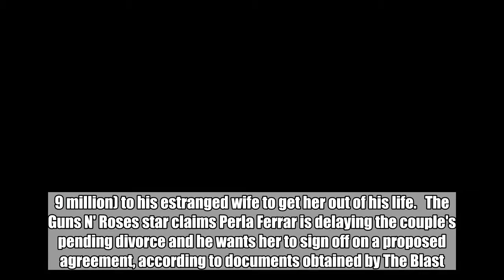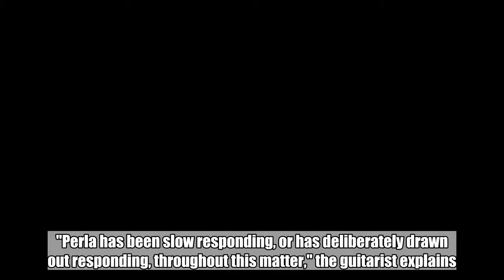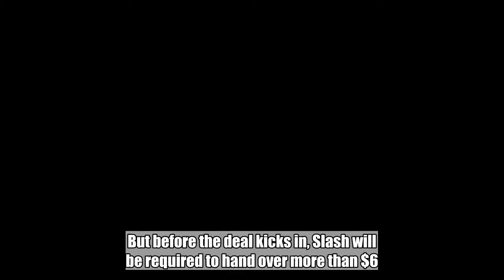Slash Offers Up $6.6 Million Settlement Agreement to Finalize Divorce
Should Perla Ferrar sign the deal, the Guns N' Roses star's ex will also get to keep a home in Los Angeles among others.  Jun 12, 2018  AceShowbiz - Rocker Slash has agreed to hand over $6.6 million (GBP4.9 million) to his estranged wife to get her out of his life.   The Guns N' Roses star claims Perla Ferrar is delaying the couple's pending divorce and he wants her to sign off on a proposed agreement, according to documents obtained by The Blast.  Slash has asked a judge overseeing the couple's divorce to enter a proposed settlement agreement as a final judgement.   "Perla has been slow responding, or has deliberately drawn out responding, throughout this matter," the guitarist explains. "I want to move on with my life."   According to the proposed deal, Perla will have primary custody of the couple's two children and she'll share joint legal custody with her estranged husband, while he will be have to pay $39,000 (GBP29,000)-per-month in child support. The kids will also collect 1.8 percent of their father's income until the year 2036.   Slash has also agreed to pay Perla $100,000 (GBP75,000)-per-month in spousal support until death or remarriage.   But before the deal kicks in, Slash will be required to hand over more than $6.6 million as an equalisation payment.   If Perla signs the deal and pockets the cash, Slash will get to keep all his interest in Guns N' Roses, his trademarks, a 2011 Ford F-150, and his collection of guitars.   Perla will get to keep a home in Los Angeles, the couple's 2014 Range Rover, a 2015 Mercedes AMG and a 2015 Mercedes Benz GL 450.  Related Posts   Jun 12, 2018  Slash Offers Up $6.6 Million Settlement Agreement to Finalize Divorce  Aug 23, 2015   Former Guns N' Roses Star Slash Says He Is No Longer Feuding With Axl Rose